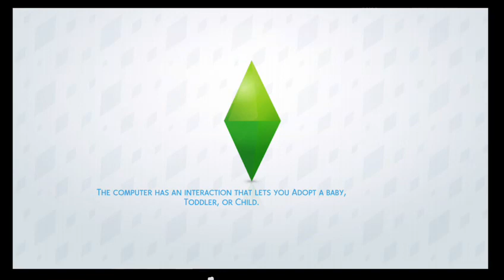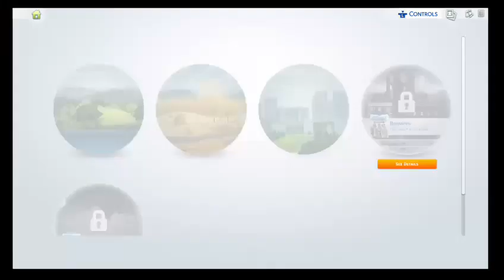The Sims 4 Gameplay jammychaps lets play series (Part 14)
The Sims 4 Gameplay jammychaps series continues -- Watch live I'f you have any real good clips you would like me to feature on my youtube please contact me via my twitter of facebook I will give your gamer tag a mention too. Come join us on Flickaboo.
at the checkout
Please follow my 3D printing profile on Printables, also liking my prints and downloading my designs really helps me